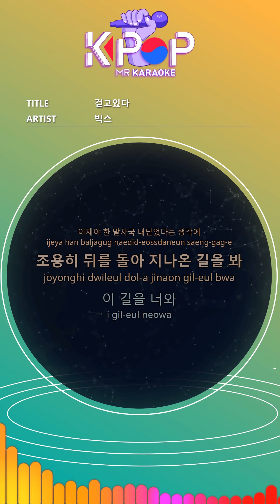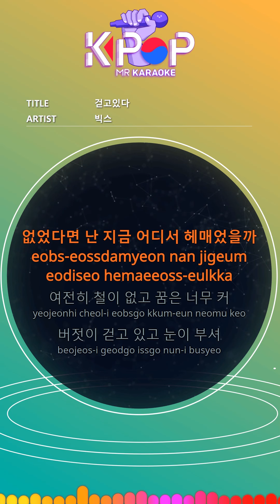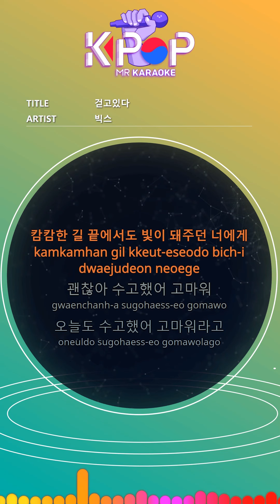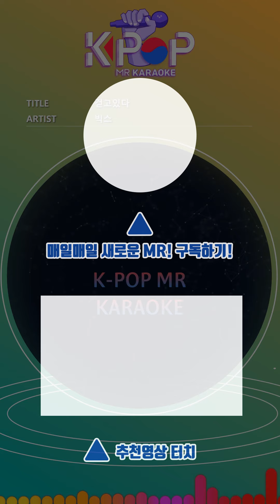[KPOP MR 노래방] 걷고있다 - 빅스 (b1 Ver.)ㆍWALKING - VIXX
[Eng-Sub]

Stay on a quiet alley
Look back at the footsteps.
Now that I think I took a step
Look at the way back quietly.
This way you
Without you
I'm walking and seeing
Have you ever
On the way I walked
The footsteps piled up every time
Come to me with great comfort.
I want to talk to you who walked together.
Back engraved
More than half of youth
I look more closely and get better.
We were on a dark and faint road
I walked barefoot with no fears.
Sometimes I wanted to stop.
If not, where did I go now?
There's still no iron, and the dream is too big.
I'm walking and snowing.
This way you
Without you

On the way past one day
Remaining standing memories
The footsteps of each street
I think of you quietly.
To the light that shines at the end of the dark road
It's okay. Thanks. Thank you.
Thanks

ⓒMusicen. MR